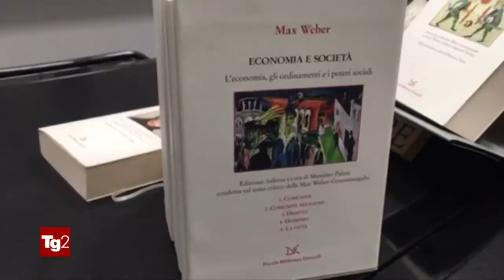Tg2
Convegno AIS Associazione Italiana di Sociologia
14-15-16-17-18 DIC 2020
Ripensare la Società nelle Emergenze e nelle Trasformazioni Globali